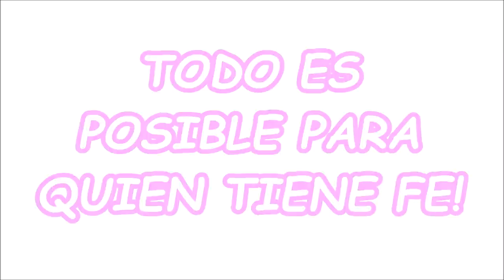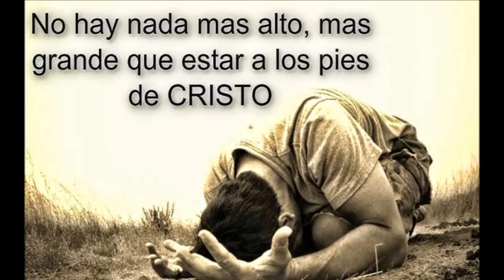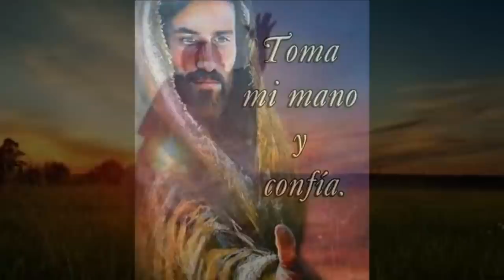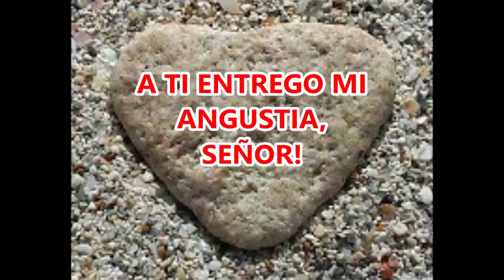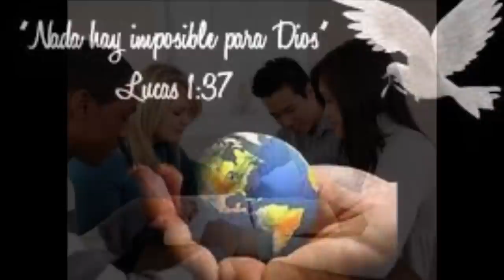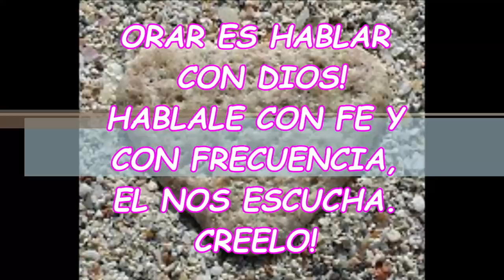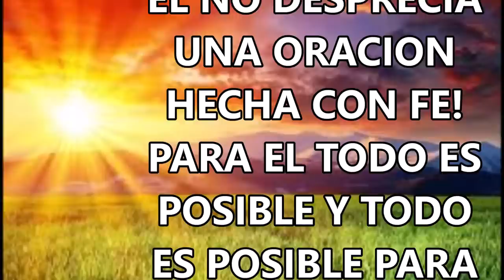ORACION EN MOMENTOS DE CRISIS ECONOMICA Y PARA PEDIR POR UN EMPLEO.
HAZ ESTA ORACIÓN EN MOMENTOS DE CRISIS ECONÓMICA, POR UN EMPLEO O POR UN NUEVO PROYECTO DE NEGOCIOS. TODO ES POSIBLE PARA QUIEN TIENE FE.

ORAR ES HABLAR CON DIOS. DIOS SI ESCUCHA NUESTRAS ORACIONES. ES TIEMPO DE BUSCAR A DIOS Y CONFIAR EN SUS PROMESAS.

LA GRAN META DE TODO SER HUMANO, ES LOGRAR LA CONTINUIDAD DE LA VIDA EN EL REINO DE LOS CIELOS, LA GRAN PROMESA DE UNA NUEVA VIDA DESPUES DE LA MUERTE, EN LA PRESENCIA DE DIOS. NO HABRA MAS DOLOR, NI MAS LLANTO, NI MAS SUFRIMIENTO, NI MAS ENFERMEDAD.  SEREMOS COMO ANGELES, HA PROMETIDO NUESTRO SEÑOR JESUCRISTO, EN LA GLORIA DE LOS CIELOS, EN LA MISMA PRESENCIA DE DIOS!
BASTA CREERLO, CREER A JESUS, SEGUIRLE Y HACER SU SANTA VOLUNTAD!